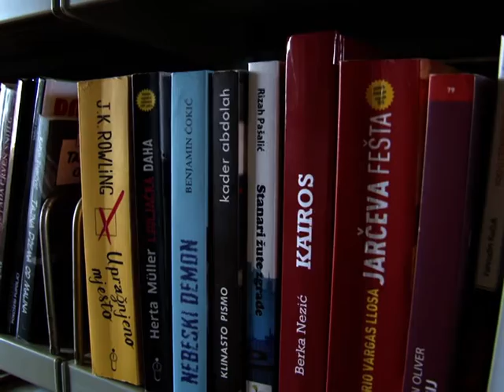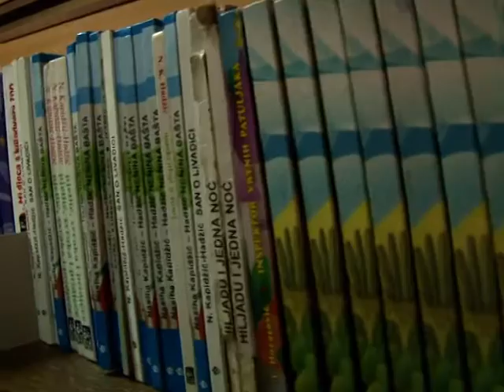biblioteka 7 4 16